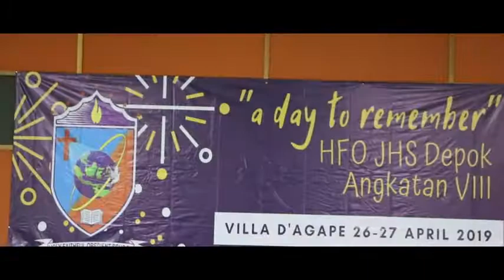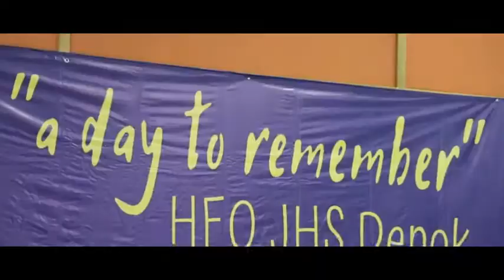Farerwell Grade IX SMP HFO 2019 at D'Agape Meeting & Conference